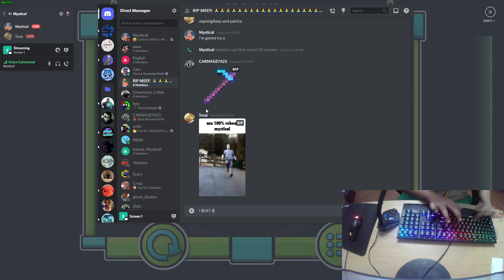(Former Hardest) Balengu Vortex by Temp & More (TOP 100 DEMON)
Before I say anything, The thumbnail was by Bustrige. He currently has 61% on Zodiac. Check it out!

I am so baffled right now... I'm literally shaking as I type this... It's.. fucking.. OVER! I'm so happy right now. Before I get into the nitty gritty, I'm gonna talk about some people.

Mystical. You've inspired me and motivated me from the start. I can't thank you enough.

Jilna. You've kept motivating me and made me laugh when I was at my breaking point.

CARNAGE7423. ur fat (on a serious note, you always wanted me to beat this, and always motivated me. Thank you for that g. :)

Ryan. You always made me laugh, and you we're there to motivate me, and cheer me on. Thank you man.

Meep. You're a really cool dude, even if you die in a shooting.

Thank you to everyone man.

Enjoyment: 87/100
Difficulty: 11/10 (EXTR3ME DEMON)
Current Placement: 91
Worst Deaths Before Completion: 95, 92x2
Attempts: 24,479
Hardest Part: 37-62
Easiest Part: 82-97